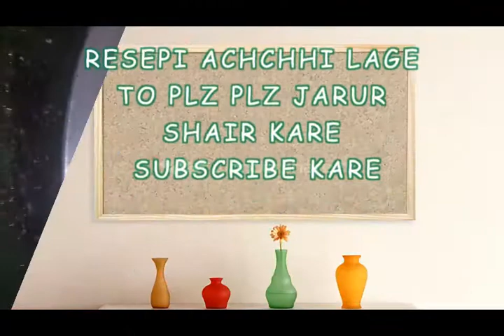DESIII CHAVEL FRY